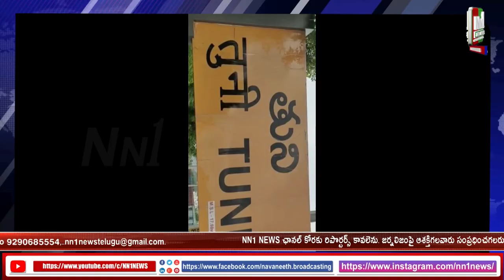తుని నియోజకవర్గంలో ఘనంగా స్వతంత్ర దినోత్సవ వేడుకలు